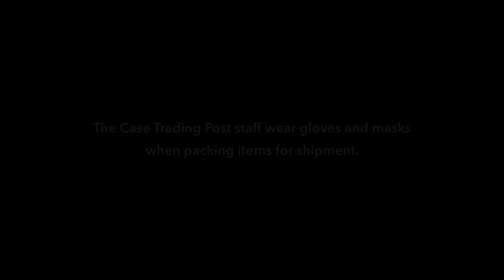Case Trading Post: Pick of the Week – Native American Folk Art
Case Trading Post staff member, Connie, shares her pick of the week.

The Case Trading Post is open (Tuesday – Saturday, 10:00 AM to 4:00 PM MST).